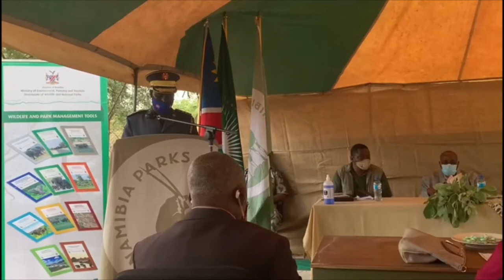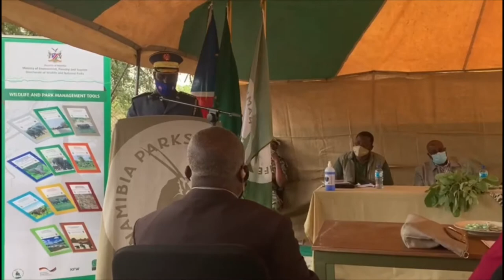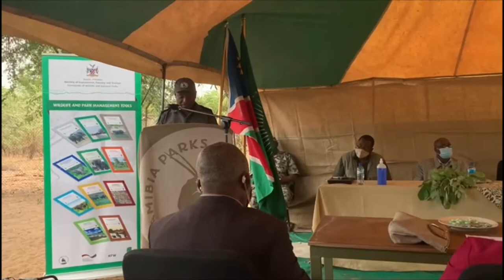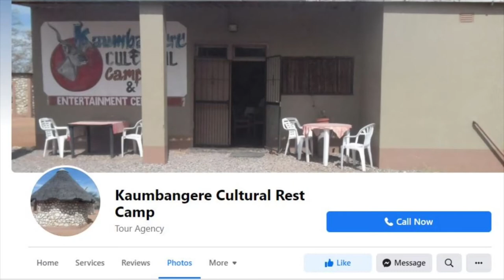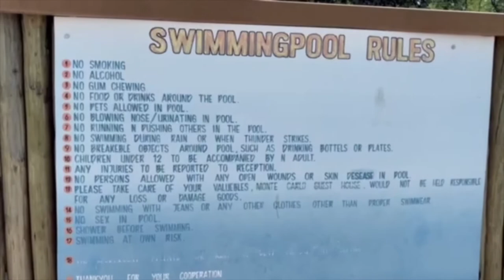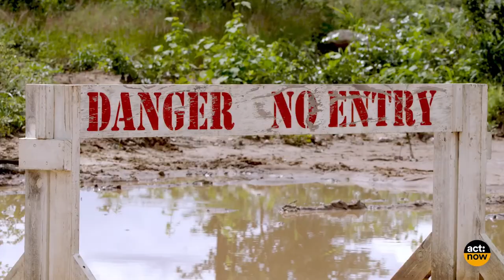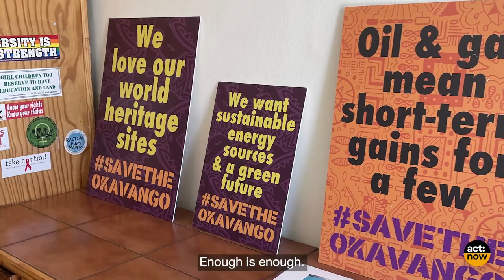Tourismus Namibia (English) - 24 October 2021